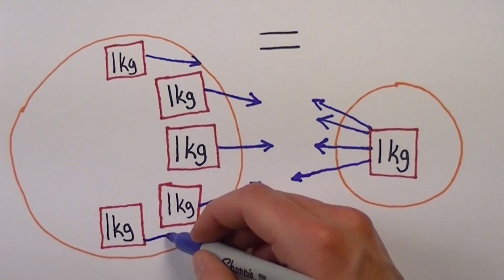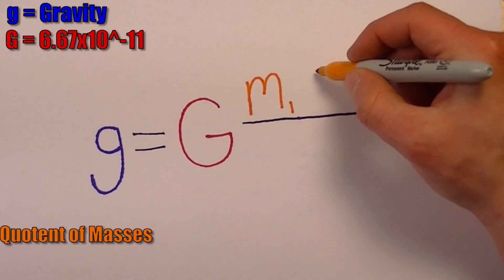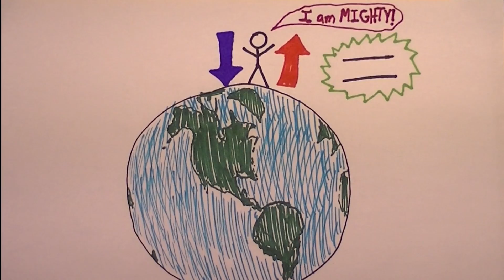Gravity Misconceptions: The Nerd Report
Music from Incomputech.com:
Cut Trance
Latin Industries